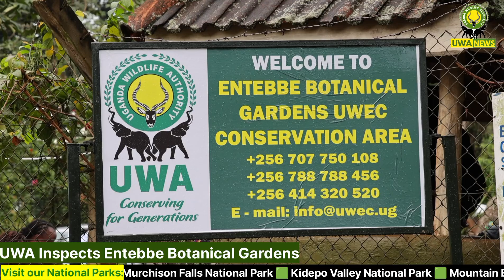UWA to restore Entebbe Botanical Gardens